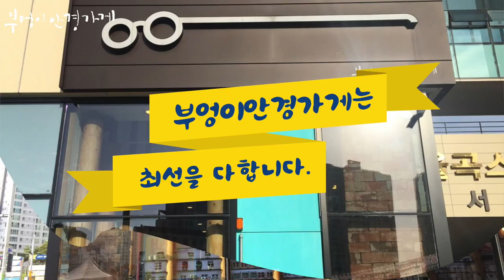시슬리 s-7010 c1 모델입니다 ./부엉이안경가게/대구안경/김천안경/완도안경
시슬리 육각프레임
선글라스

시슬리 s-7010 c1  모델입니다